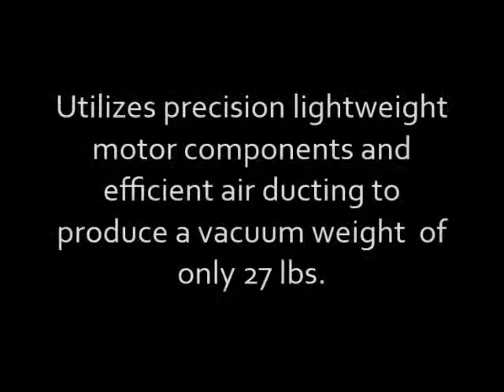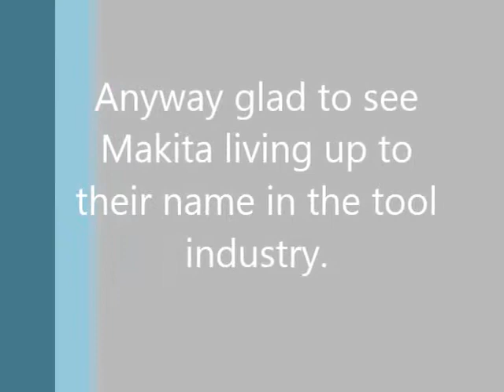Makita VC4710 12 Gallon Wet Dry Vacuum Cleaner Specifications Detailed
See Makita VC4710 12 Gallon Wet Dry Vacuum Cleaner Specifications Detailed

Thanks
Admin